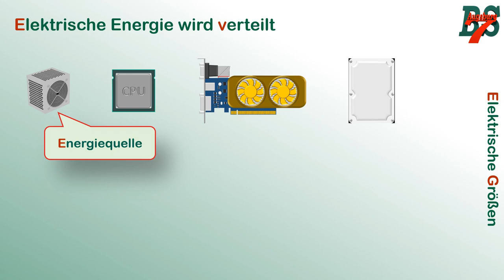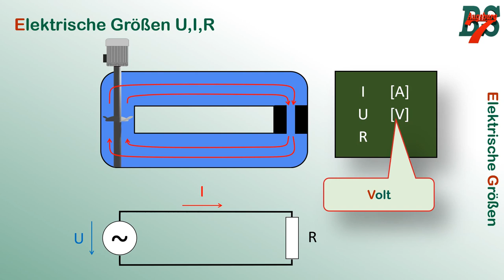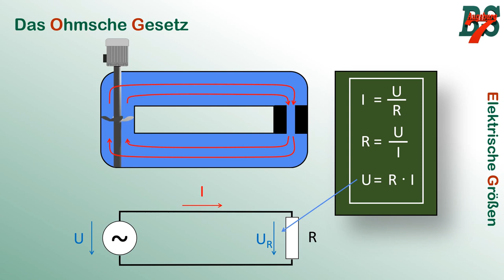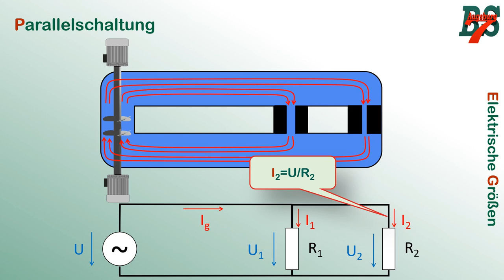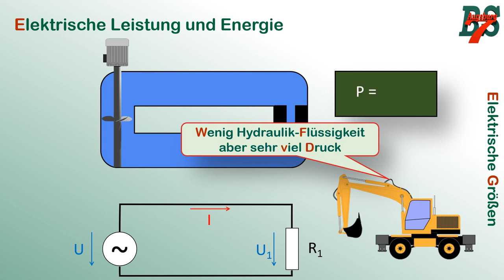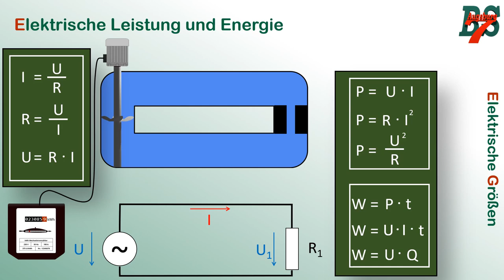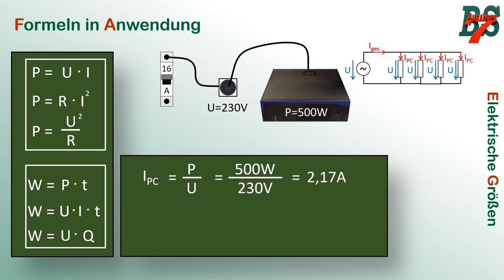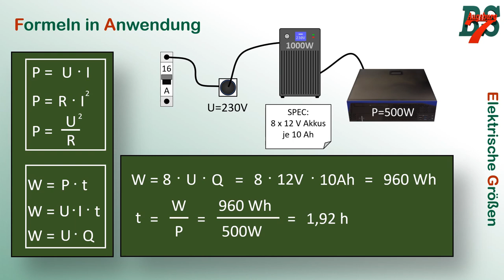Elektrische Größen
In den Prüfungen finden sich oft auch Fragen zum Thema elektrische Leistungsaufnahme. Dieses Thema möchte ich mit diesem Video kurz behandeln, so dass wir eine grundlegendes Verständnis von Spannung, Strom, Leistung und Energie haben.